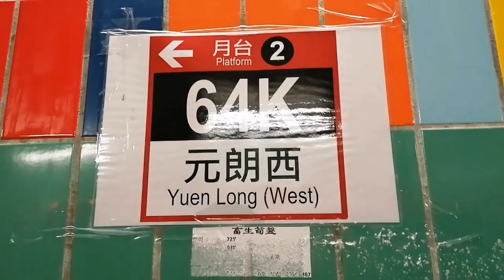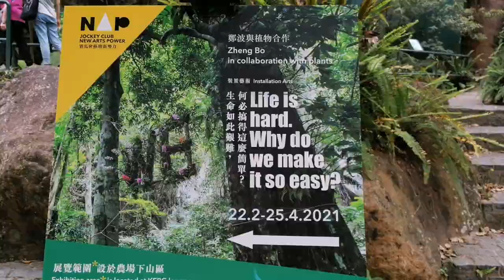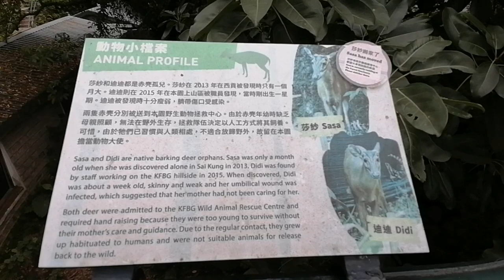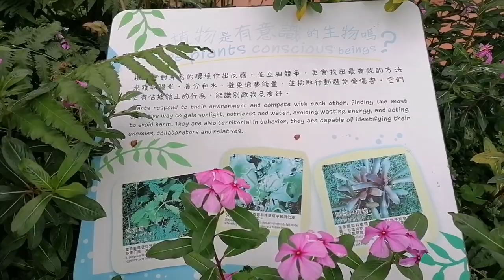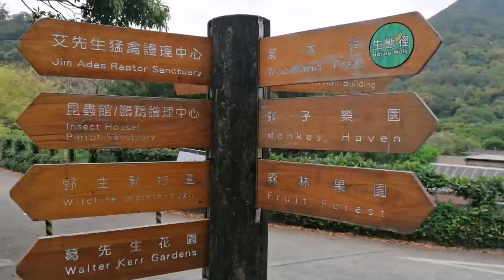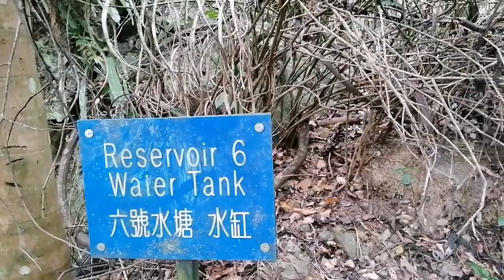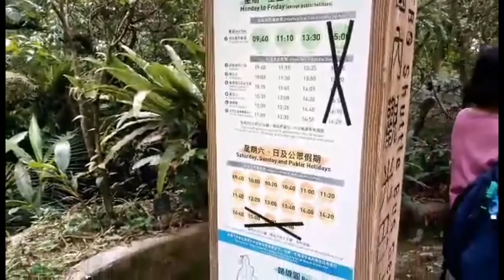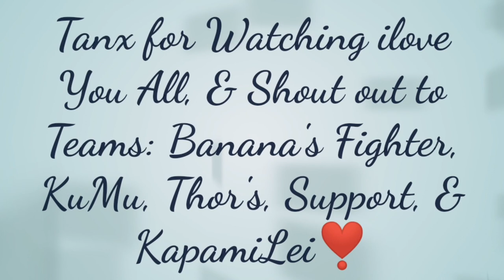KADOORIE Farm + Hiking //Minimie Tv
Kadoorie Farm & Botanic Garden, formerly known as Kadoorie Experimental Farm, was originally set up to poor farmers in NT. HK, founded in 1951,.The Kadoorie brothers, Lawrence Kadoorie, & Horace Kadoorie, is planted the seeds.,they encourage right by helping people & to help through training, supply of Agricultural inputs & interest- free loans.
Hope U guys enjoy Watching❣️❣️❣️